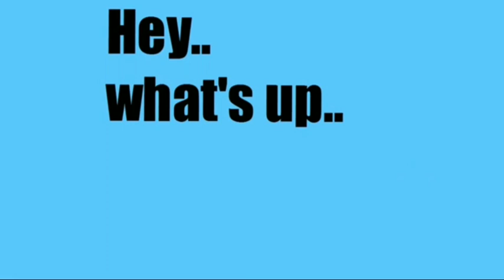Loyal Golden Retriever Spends Two Weeks Walking 62 Miles To Find Her Owners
Golden retriever spends two weeks walking 62 miles to find her owners after they left her at a friend's house for temporary care

A faithful family dog in China has gone on a tireless quest to try find her home after her owners left the pet with a friend to be looked after temporarily.

The one-year-old golden retriever, named Ping An or 'safe and sound', was markedly thin and injured with bleeding paws after walking over 62 miles alone for 14 days.

The limping canine was spotted outside an office building by a group of workers who rescued the animal and tracked down her owners, a state-owned newspaper reported.

The family living in eastern China's Qidong city asked a friend to look after their golden retriever after being occupied with renovating their home in June, according to Jianghai Evening News.

They then drove over two hours to drop off Ping An at the friend's house in Nantong which was over 100 kilometres (62 miles) away.

But nearly four months later, the family was devastated to find out that their beloved pet had run away from their friend's house and gone missing.

What the family didn't know was that their loyal canine had, in fact, went on an arduous solo trek to find her way back to them.

After tirelessly walking for more than 62 miles for 14 days, Ping An was spotted and saved by a group of workers outside an office in Qidong city last Monday.

The dog was said to have injuries on her paws with bleeding toes when she was discovered.

She also looked 'quite depressed after she was unable to find her owners', the rescuers said.

Pictures taken by the employees show the golden retriever lying on the road, looking undernourished and seemingly sad with her head down.

While temporarily looking after the dog, the workers began trying to track down the pet owners by sharing information locally on WeChat, a popular Chinese messenger app.

Within the day, their social post was seen by the Chinese family who recognised their pet dog in the pictures and rushed to pick up Ping An from the company's site.

In a heart-warming video, the family can be seen stroking and hugging their golden retriever as they were finally reunited after four months.

They can be heard saying to their pet: 'Ping An, you've worked hard. You just stay home from now on. [We] would never send you away.'

Ping An is recovering from her injuries after being taken to a vet, according to her owners...

Touched by the pet's loyalty, the family told reporters that they would keep Ping An by their side for the rest of her life.

Last week, the story about another loyal dog which walked 37 miles within 26 days to find its owners melted the hearts of millions in China.

The seven-year-old pet, nicknamed Dou Dou, was said to be forgotten by the Chinese family when they stopped at the motorway facility for a break.